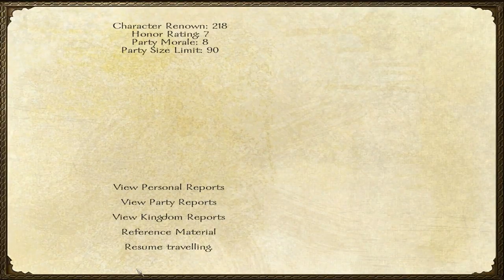M&B: Warband - Sinbad the Merchant - Episode 1 "Establishing the Grape Route"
Episode 1 will entail showing you into my instance and telling you how my operations eventually lead to me being a lord. "A merchant must remain neutral" however.

Calradia
Mount & Blade: Warband, you play as an adventurer in Calradia, a land of warring kingdoms where banditry runs rampant, creating many opportunities for an adventurer who is willing to take great risks. In this section, we'll tell you a bit about the land, its kingdoms, politics, and people.
The Land Called Calradia

Calradia is a medieval agricultural society whose technology is roughly equivalent to that of the period of around 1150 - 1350 A.D. in Europe and Asia. The economy is driven almost entirely by human and animal power. There is no magic known to the Calradians other than that of legend and folklore, which has no impact on actual gameplay.

As you travel across the map, you will see many kinds of settlements. Villages are small communities which sustain themselves by farming, fishing, or by pursuing other small-scale crafts. Towns are larger, walled settlements which are centers of trade and industry -- the best places to find mercenaries, or to buy weapons and armor. Castles are predominantly military bases, where lords can watch over sections of countryside, or retreat if threatened by larger armies.